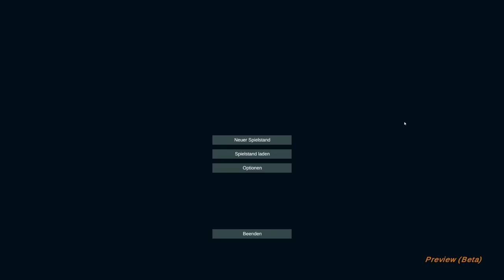Mein Recyclinghof: Erste Einblicke & Tutorial!♻️ [Beta-Version]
Willkommen zu einer exklusiven Vorschau auf Mein Recyclinghof, das im Frühling 2024 erscheint! In diesem 27-minütigen Video lernen wir in einem Tutorial, wie man den Recyclinghof verwaltet und Kunden abarbeitet. Wir erfahren, welcher Müll in welche Container kommt und wie man den Hof effizient führt. Schaut rein und entdeckt mit mir die Welt des Recyclings!

▼ Über SachsenLetsPlayer ▼

⮩ Social Media ⮨

 ▼ Support SachsenLetsPlayer ▼

▼ Sonstiges ▼